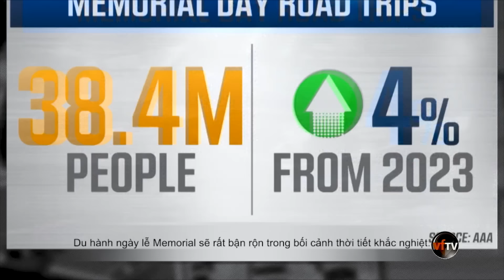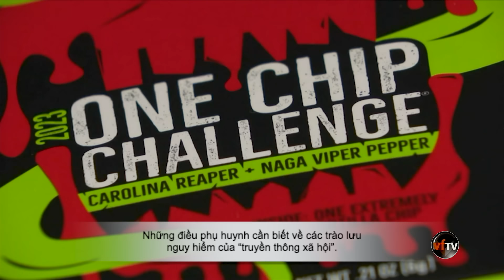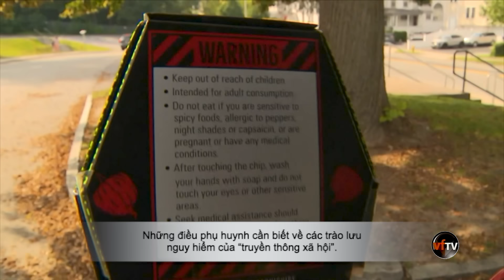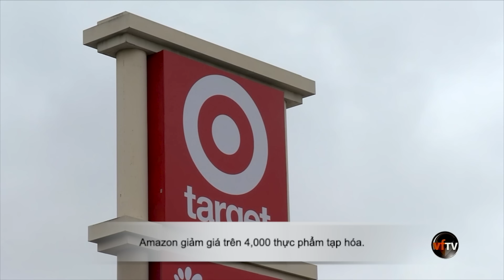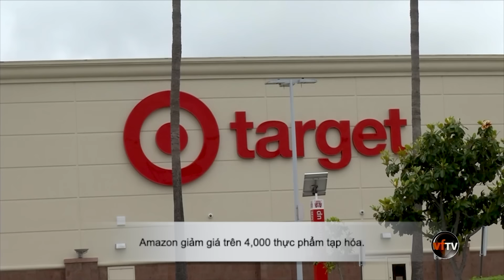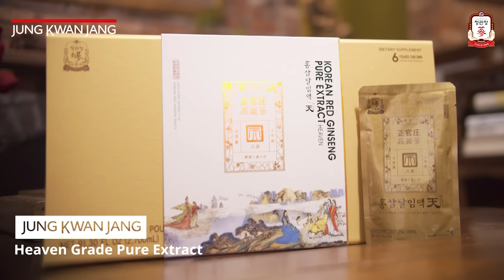VF Tonight | Các ƯCV Trump và Kennedy sẽ phát biểu tại hội nghị đảng Tự Do Libertarian | 5/24/24